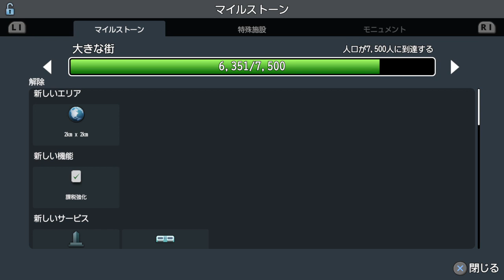【街づくり】#4 高密度建築開始！大きな建物がたくさん建つ！【Cities: Skylines】